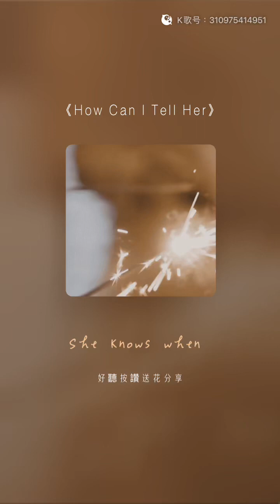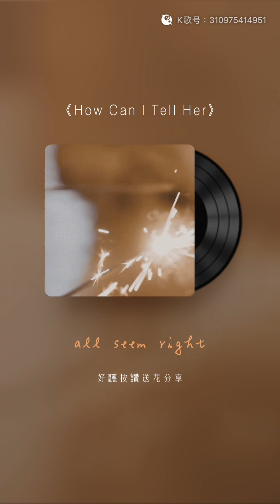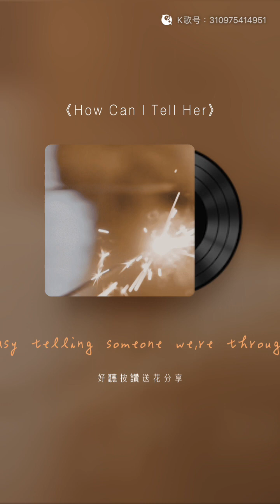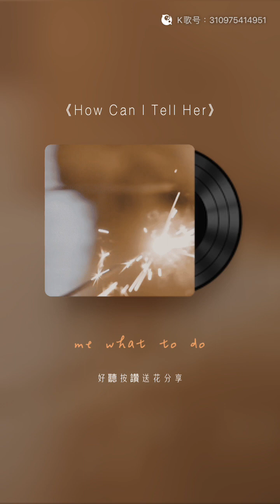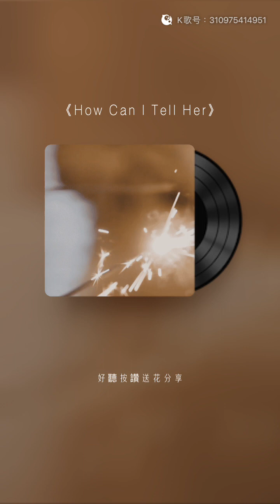How can I tell her (cover by Eddy Hsu)